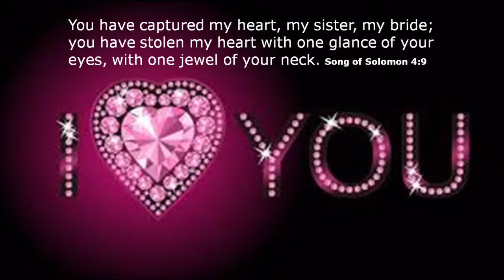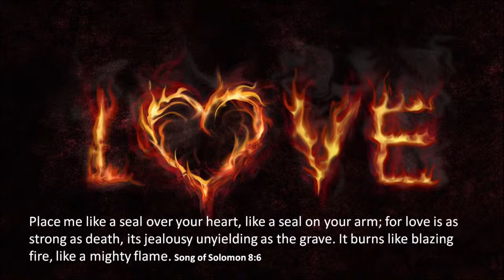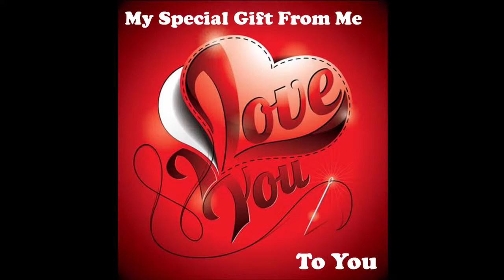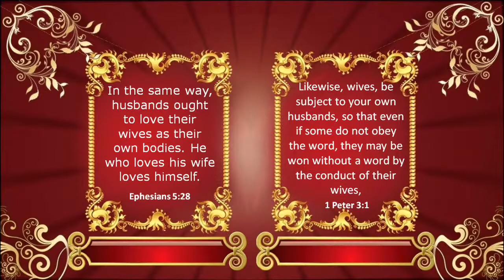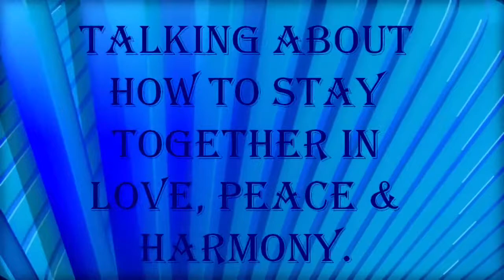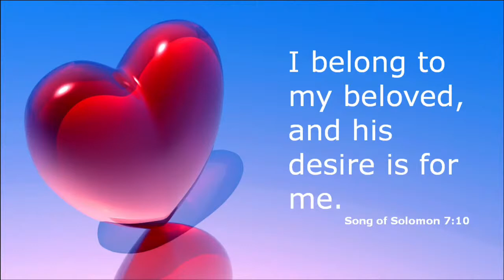Couples Forum. Sunday 4th July 2021.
COUPLES FORUM.
"Staying Together in Love, Peace & Harmony".
Topic: Letting Out The Steam? Part 2.